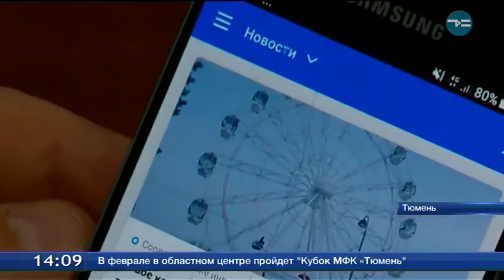«Бизнес72»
«Бизнес72». Новое мобильное приложение правительства Тюменской области стало доступно для предпринимателей. Скачать его можно бесплатно в App Store  и Google Play. Региональная разработка была создана за полгода местными специалистами. Она позволит представителям бизнеса получать онлайн-консультации по юридическим, бухгалтерским вопросам. А также экспертную оценку, например, в деревообработке или строительстве. Приложение будет информировать обо всех региональных и федеральных нововведениях.